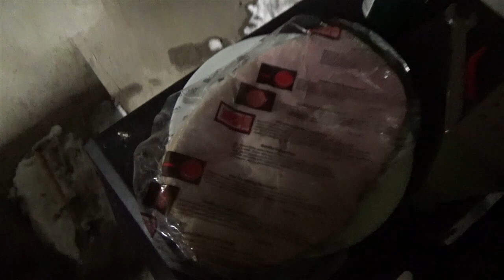Opportunities are grand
Getting a lot of information about potential jobs here in town. maybe i will be able to stay.